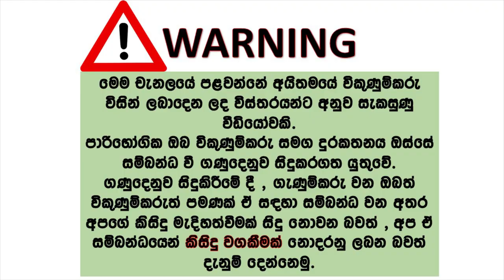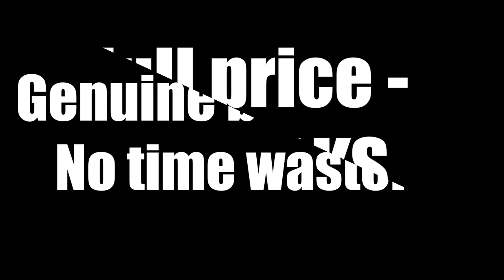Car for sale | ikmn lk wahana | vehicle for sale in srilanka